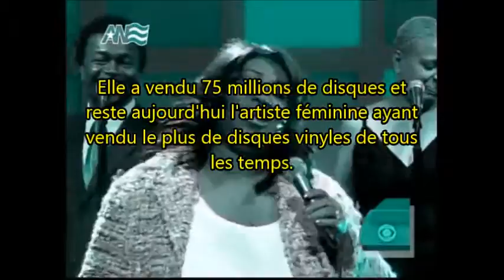Avion musical: ARETHA FRANKLIN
Avion musical: un moyen de voyager avec vos élèves.
Un avion en papier sur le planisphère et vos élèves s'envolent en musique.
Voyage du jour: la chanteuse américaine Aretha Franklin